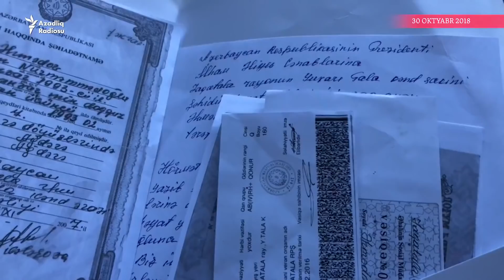İlham Əliyevin sərəncamı niyə icra edilmir?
Noyabrın 1-də bir neçə narazı vətəndaş yenə President Administrasiyasında qəbulda olub, amma onları vəd edildiyi kimi nə prezidentin köməkçisi Fuad Ələsgərov qəbul edib, nə də problem öz həllini tapıb.
Orijinalı burada